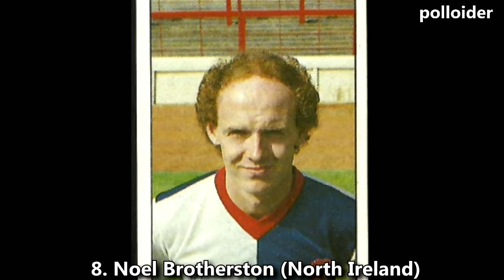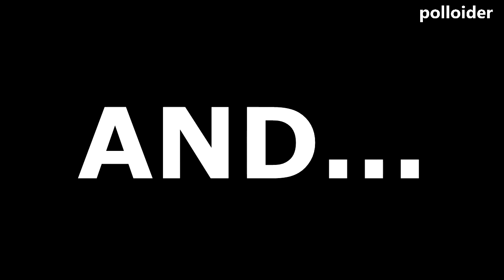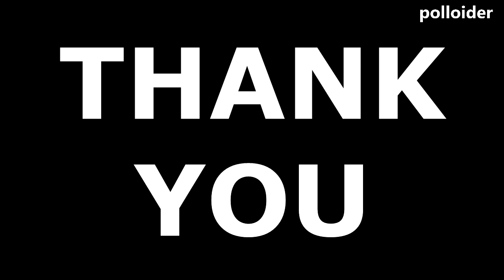Top 23 Worst Haircuts in British Football History - English and UK Soccer Hairstyles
Picking the worst haircuts in British Football history is no easy feat.  However, having judged all the criteria, here are the 23 worst haircuts to have graced the British top flight. Only UK players.